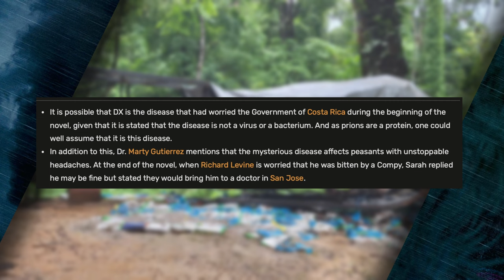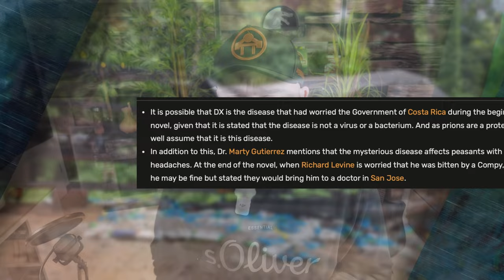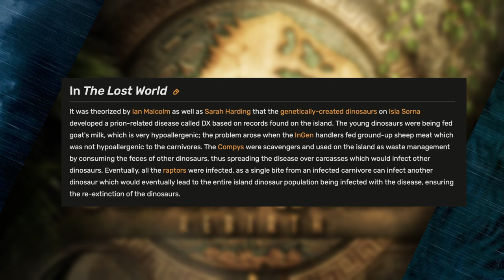Die tödliche Bedrohung in Jurassic World Rebirth 🦖 - Virus, Warum genau jetzt?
In meinem neuesten Video dreht sich alles um das mysteriöse DX-Virus, das in Jurassic World Rebirth eine entscheidende Rolle spielt. Doch was ist das DX-Virus überhaupt? Wie kann ein Virus von Dinosauriern auf Menschen überspringen und welche Gefahr stellt es für die Menschheit dar? Und warum taucht dieser Virus erst jetzt auf – und nicht schon in den vorherigen Jurassic World-Filmen?

📌 Was erwartet dich in diesem Video? Wir werfen einen genauen Blick auf das DX-Virus und seine möglichen Ursprünge. Ist es eine zufällige Mutation? Oder steckt vielleicht eine gezielte Manipulation dahinter? Wir analysieren, wie dieses Virus entstanden sein könnte und warum es ausgerechnet jetzt in der Jurassic World-Saga auftaucht. Die Idee für das Virus könnte auf reale wissenschaftliche Erkenntnisse zurückgehen – in der Forschung wird schon lange vor zoonotischen Übertragungen gewarnt, also Krankheiten, die von Tieren auf Menschen überspringen. Jurassic World Rebirth greift dieses Thema auf und liefert eine spannende, aber auch erschreckende Vorstellung davon, wie ein Dinosaurier-Virus zu einer globalen Bedrohung werden könnte.

💡 Warum ist das Thema so relevant? Angesichts der Pandemie-Situation sind Übertragungswege zwischen Tieren und Menschen in den Medien präsenter denn je. Das DX-Virus in Jurassic World Rebirth spiegelt die wachsende Sorge der Wissenschaft wider, dass selbst längst ausgestorbene Arten wie Dinosaurier eine neue Gefahr darstellen könnten, wenn sie wiederbelebt werden. Ist das der Beginn einer neuen Dino-Apokalypse? Oder könnte das Virus das Gleichgewicht zwischen Mensch und Dinosaurier auf schreckliche Weise neu definieren?

👀 Interessiert? Dann schau rein und lass uns gemeinsam über die faszinierenden (und furchterregenden) Möglichkeiten spekulieren!